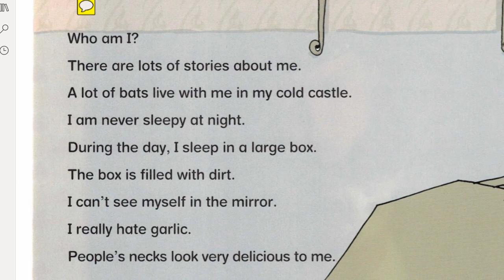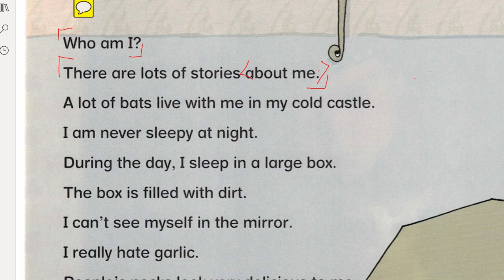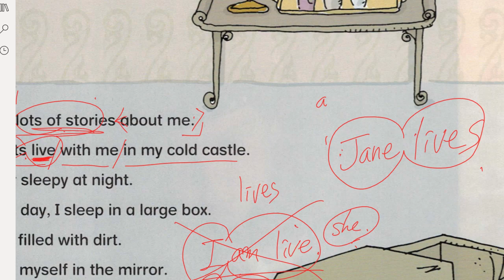박채연 2022 02 23 해설 성취도 확인 70 재점검 예정